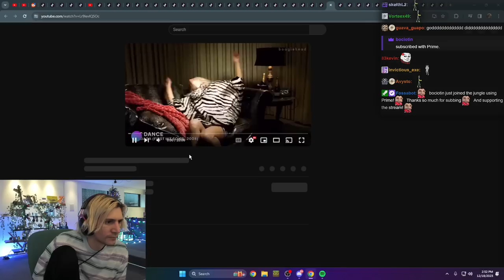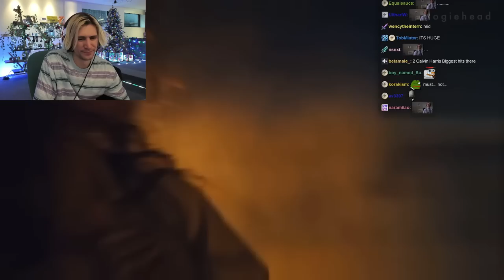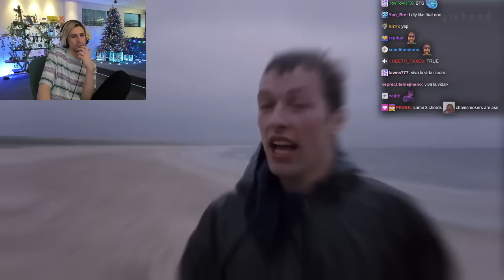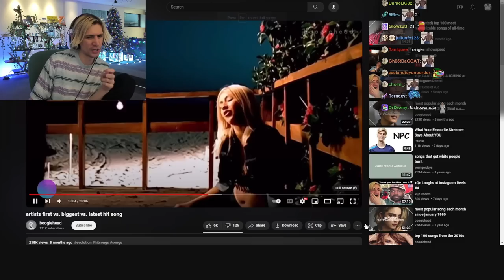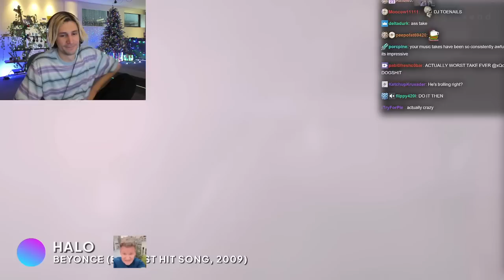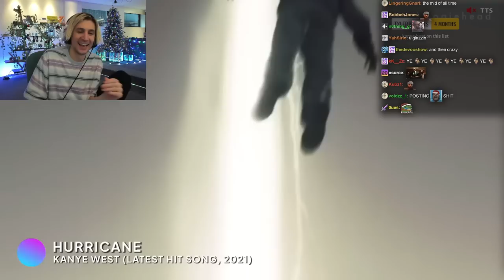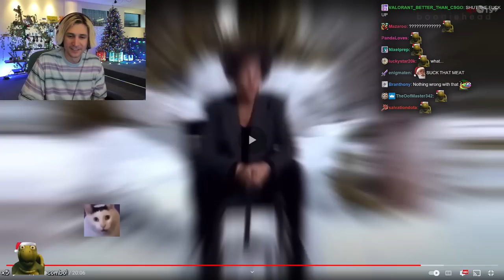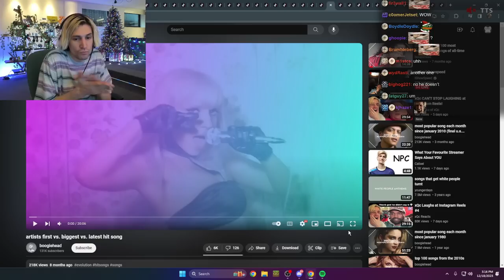xQc Reacts to artists first vs. biggest vs. latest hit song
xQc Streams every day on Twitch and Kick